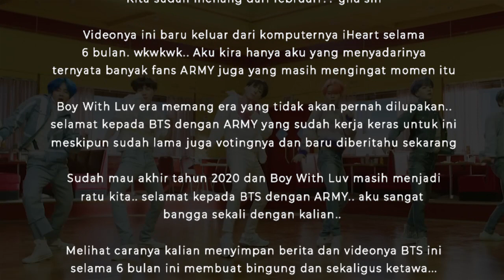Berhasil Terima Penghargaan Bergengsi, Fans ARMY Malah Ngakak Saat Melihat Video BTS Ini